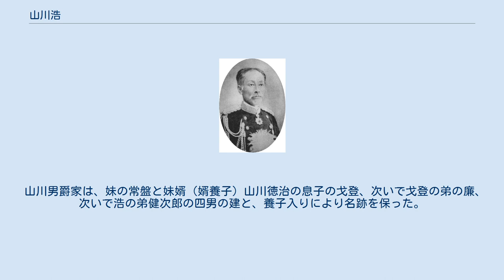山川浩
山川 浩（やまかわ ひろし、1845年12月4日（弘化2年11月6日） - 1898年（明治31年）2月4日）は日本の武士（会津藩士）、陸軍軍人。
最終階級は陸軍少将、位階勲等・爵位は従三位勲三等・男爵。
 陸軍省人員局長兼輜重局長、総務局制規課長、高等師範学校（筑波大学の前身の一つ）校長、貴族院議員を歴任した。
明治初年までの諱は重栄、字は士亮、通称は大蔵（おおくら）、与七郎。
号は屠竜子。
 父は会津藩国家老・山川重固（家禄は1,000石）。
母は会津藩士・西郷近登之の娘・えん。
姉に山川二葉、弟に山川健次郎、妹に山川常盤、大山捨松らがいる。
 万延元年（1860年）、父の死去により家督を相続する。
文久2年（1862年）、藩主・松平容保の京都守護職拝命に伴って上洛した。
慶応2年（1866年）には幕府の遣露使節団の一員としてフランスへ渡航し、陸路プロシアなどを経てロシアを訪問した。
この際にヨーロッパ諸国の発展ぶりを見聞して世界の大勢を知り、劣勢である自国を省みて、攘夷の非を悟ったと伝えられている。
（「樺太島仮規則」） 戊辰戦争では、鳥羽・伏見の戦いを経て江戸、会津へと転戦するなど、若年寄として戦費調達や藩兵の西洋化などに尽力した。
日光口の戦いでは、土佐藩の谷干城が率いる部隊を相手に戦うも敗北し、会津西街道の藤原まで撤退した。
藤原では追撃してくる敵軍を敗走させた。
その後敵軍は、中村半次郎が来るまで日光口からは会津に突入することは出来なかった。
続く会津戦争では撤兵が遅れたため、既に包囲されていた会津若松城に入城できなかったため、会津地方の伝統芸能・彼岸獅子を先頭で舞わせながら、この勢いに紛れて入城するという奇策を使った。
籠城中は防衛総督として戦った。
若松城落城の際に妻・トセが爆死している。
戦後は禁固謹慎に処せられ、明治3年（1870年）には会津藩が転封された先の斗南藩権大参事に就いた。
しかし斗南藩の実収は少なかったため藩士らの生活は困窮し、自身も妹・咲子（捨松）を函館へ里子に出すなどの苦労を重ねている。
 山川浩 廃藩置県後は青森県に出仕したが、戊辰戦争での活躍を識る谷干城の推薦により、明治6年（1873年）に陸軍に八等出仕した。
同年陸軍少佐として熊本鎮台に移り、明治7年（1874年）には佐賀の乱で左腕に重傷を負ったが、軍功により中佐に昇進した。
明治10年（1877年）の西南戦争では、陸軍中佐・征討軍団参謀として出征した。
熊本鎮台司令長官・谷干城が立て篭もる熊本城は西郷軍が攻撃中であったが、選抜隊を率いた山川は戦火の中を熊本城へ入城し、救援部隊第1号となった。
西南戦争を「会津藩名誉回復の戦争」と捉えており、「薩摩人 みよや東の丈夫（ますらお）が 提げ佩く太刀の 利（と）きか鈍きか」という歌を詠んでいる。
明治13年（1880年）には陸軍大佐に進級した。
 明治19年（1886年）、文部大臣森有礼の命により高等師範学校の校長に任じられた。
附属中学の校友会である「桐陰会」の会長も務めた。
 明治20年（1887年）、高等師範学校の附属学校について次のように述べている。
 「附属校園は全国学校の模範たるべきものである。然るに規律なく乱雑では仕方ないから、之を改革するために努力せよ。その為には全生徒に退学を命ずるもよし、或いは授業料を三倍にし、従来の生徒の此の校に居るのをひかせるのもよい」 当時の授業料は50銭で、生徒は六百数十名だったが、授業料を値上げしてもほとんどが在学を望んだため、増収により良い教師を招聘して大いに校風を振起することができた。
山川は軍人であったため校内規律を厳しく締め上げた。
このため校内は秩序整然としたものになった。
 その後は陸軍少将に進級したが、陸軍省総務局制規課長を最後に予備役に編入された。
明治23年（1890年）7月、第1回衆議院議員総選挙に旧会津藩領である福島4区から立候補したものの落選するが、同年の9月29日に貴族院議員に勅選された。
谷や曾我祐準とともに院内会派・懇話会を旗揚げして「貴族院三将軍」の異名をとった。
 明治31年（1898年）1月26日、軍務等の功により男爵に叙せられた。
同年2月4日薨去。
戒名は忠烈院殿靖誉桜山大居士。
墓は青山霊園にある。
 山川男爵家は、妹の常盤と妹婿（婿養子）山川徳...